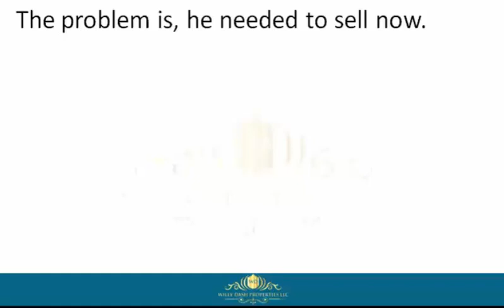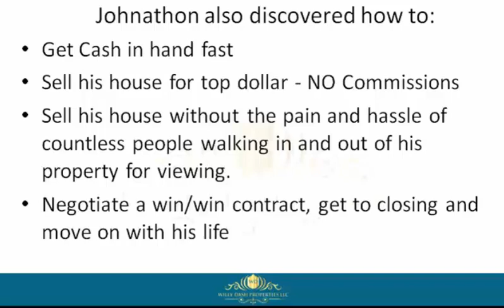How To Sell My Home In Okeechobee County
how to sell my home in okeechobee county If you are looking for how to sell my home in okeechobee county, then watch this video to learn everything you need to know about how to sell my home in okeechobee county